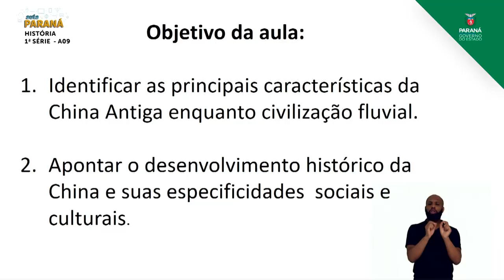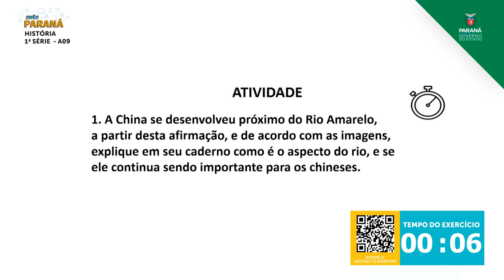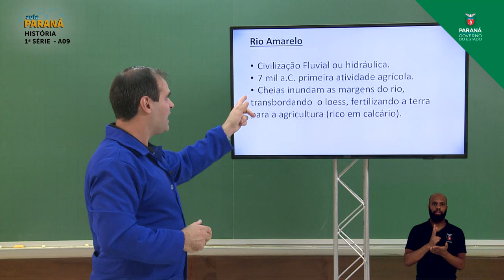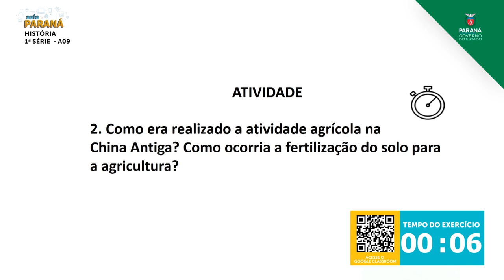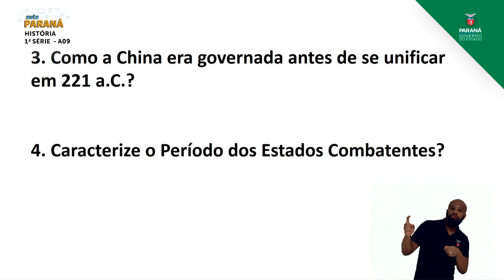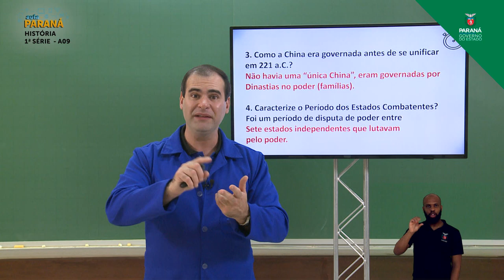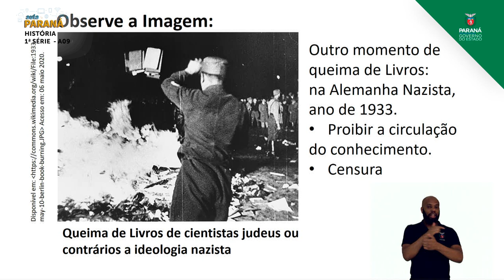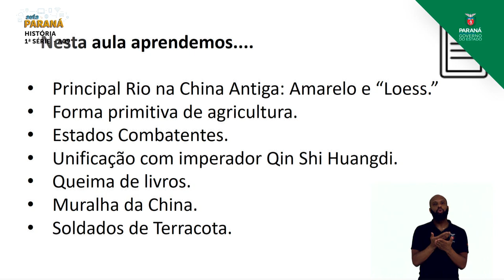1ª Série | História | Aula 09 - China Antiga